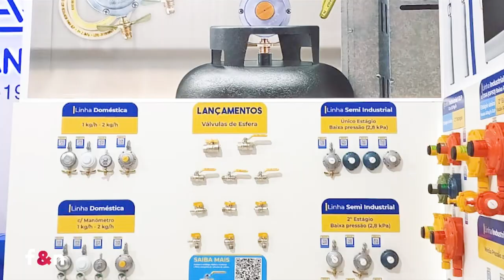Especial FEICON | Aliança Metalúrgica | Feiras & Negócios | Gazeta Shopping